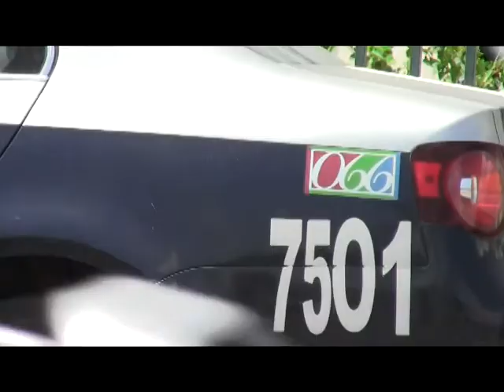HICKS LISTO PARA DEBATIR